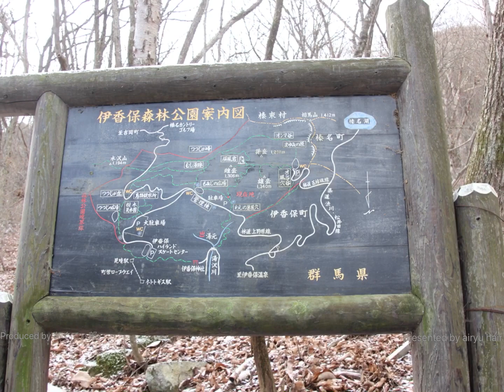2017.12.17 榛名山を縦走するぞ！(前半)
榛名にある、二ッ岳と水沢山を友達親子(小4)と我がファミリー(中1、小4)で初の縦走に挑戦してきました！！
果たして…無事に達成出来たのか？
今回の動画はその記録の前半戦となります。